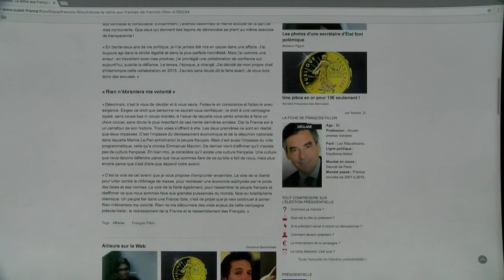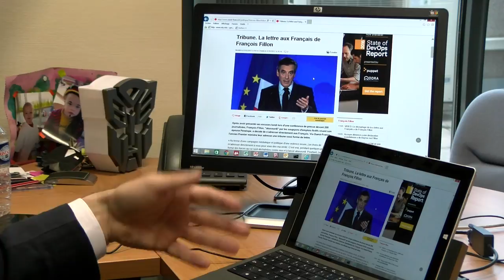ISCPA LYON | JT du 08 février 2017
Au sommaire :

- les excuses de François Fillon n'ont pas convaincu les Lyonnais
- la réalité virtuelle séduit de plus en plus les Lyonnais
- un sondage IFOP indique que les propriétaires aiment de plus en plus leurs animaux